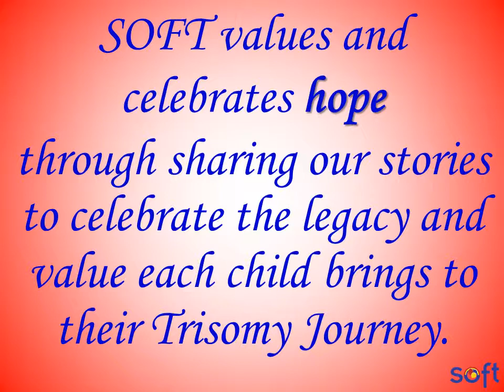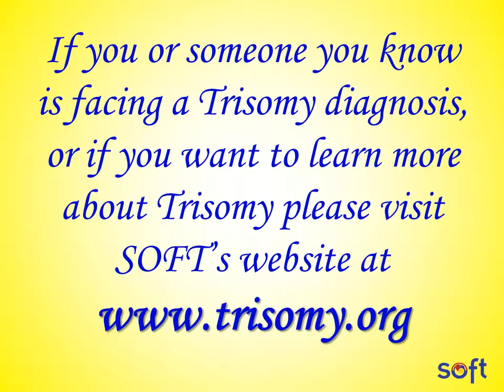SOFT’s Mission and Values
- SOFT inspires hope and respects ALL on their Trisomy Journey. SOFT provides hope, information, and education to families and medical professionals. Whether you are expecting, raising or remembering your child with a Trisomy syndrome SOFT is here for you.